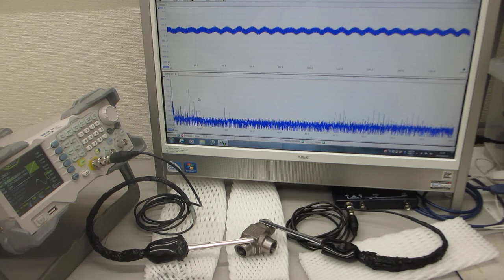メガヘルツの超音波発振による、表面検査実験（超音波システム研究所）